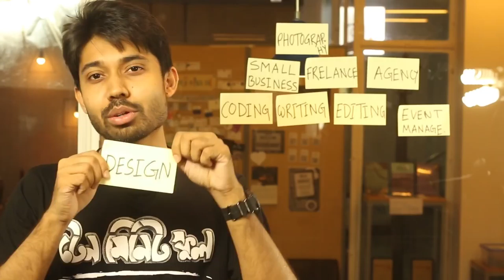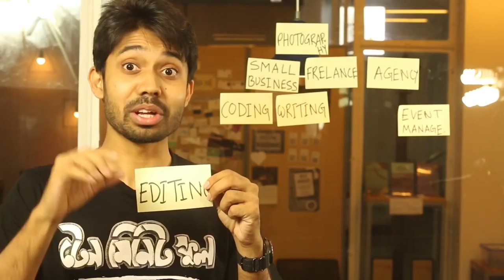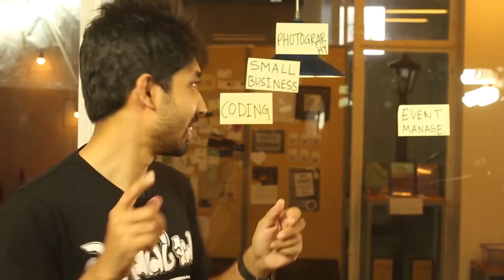10 Ways to Earn Money While You're a Student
10 Ways to Earn Money While You're a Student